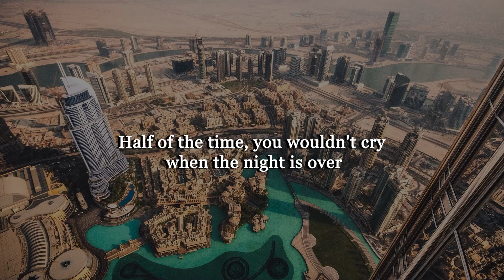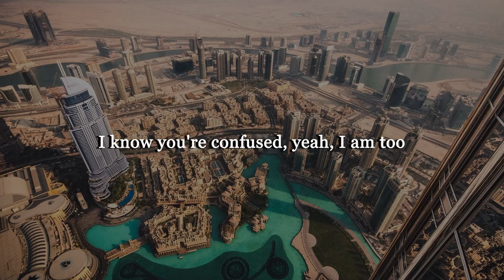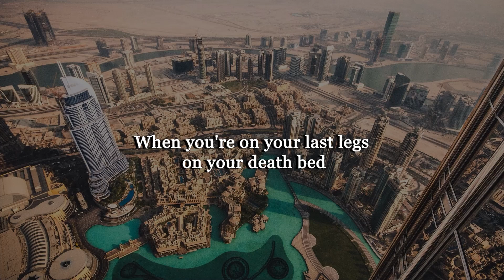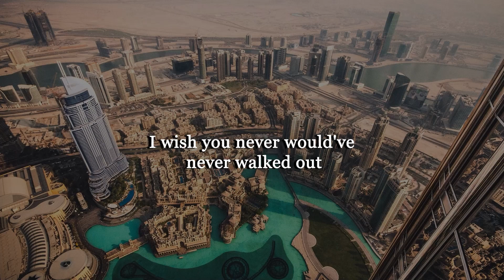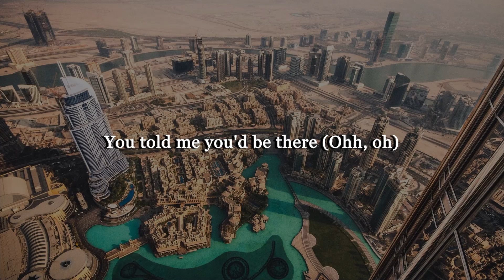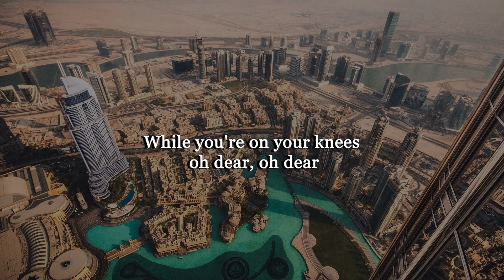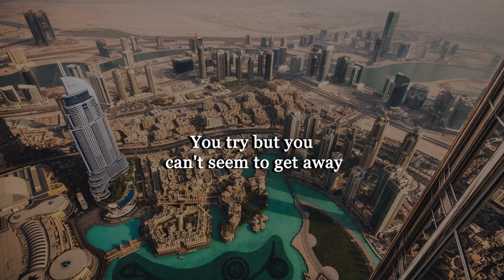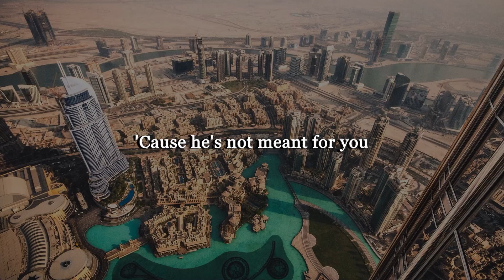Blake Rose - Movie (Letra/Lyrics) | Official Music Video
Caleb Hearn - Silhouette (Letra/Lyrics)
Cian Ducrot - Hello Gorgeous (Letra/Lyrics)